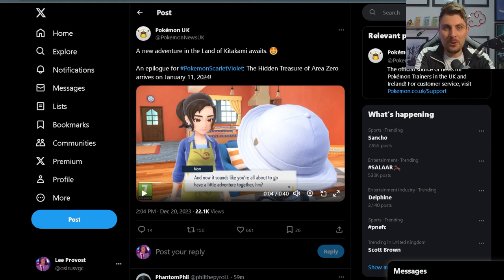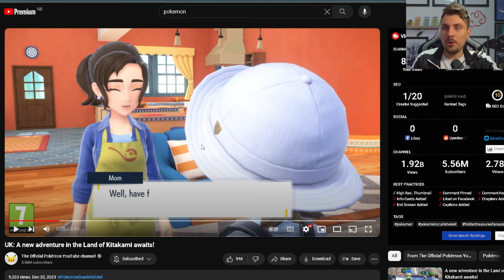New Epilogue Event ANNOUNCED & Release DATE for Pokemon Scarlet and Violet DLCs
A new Epilogue to Pokemon Scarlet and Violet DLCs The Hidden Treasures of Area Zero has been announced for the 11th January 2024. We cover all the information dropped in todays teaser for this next adventure in Scarlet and Violet.